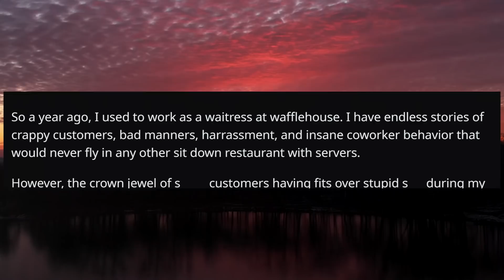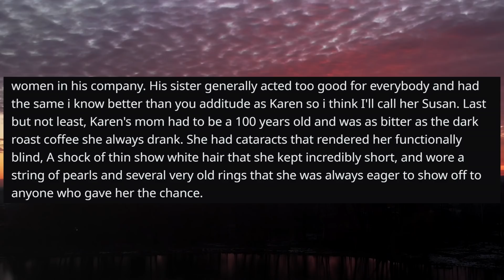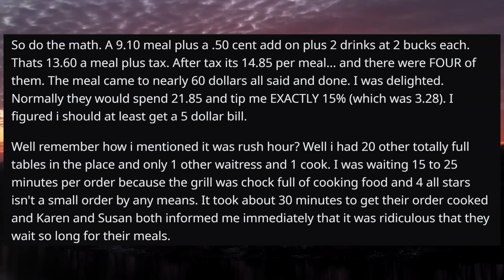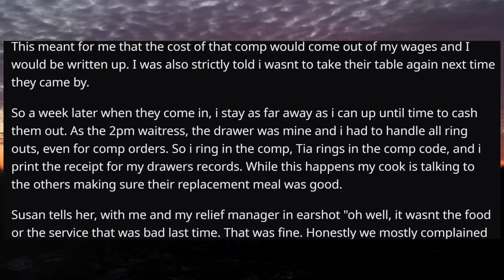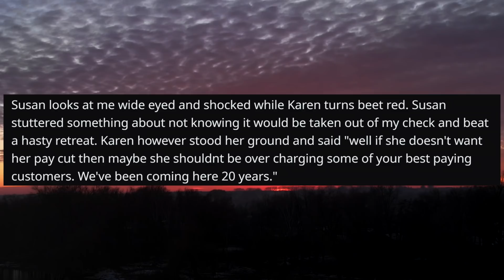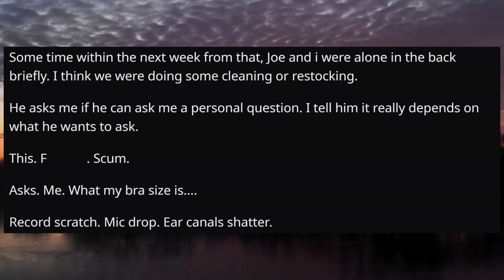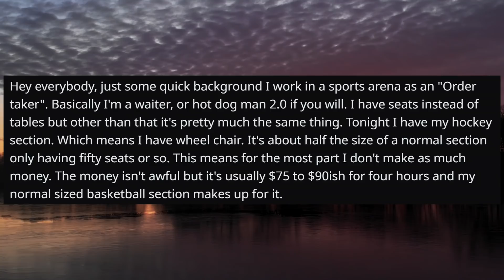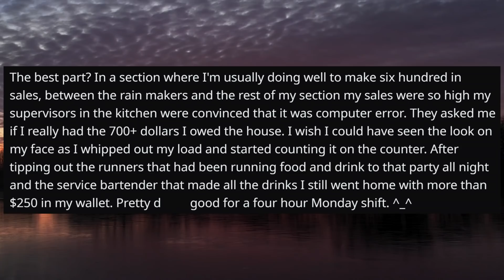"I Want to Speak to the Store Manager" - r/TalesFromYourServer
Welcome to r slash Tales From Your Server! Where we share stories of your bosses, employees, or those interesting customers you see daily.

And today’s stories are from subreddit r/TalesFromYourServer
I Want to Speak to the Store Manager

Thank for the watching guys! I will be making many readings of the best stories in the future. If you have your own stories, please send them to me!

These stories are transformative dramatized retellings based on original stories shared by anonymous individuals from various Reddit.com subreddits and the subreddit r/TalesFromYourServer and do not relate to any known individual by r/Start or any associate of /Start.